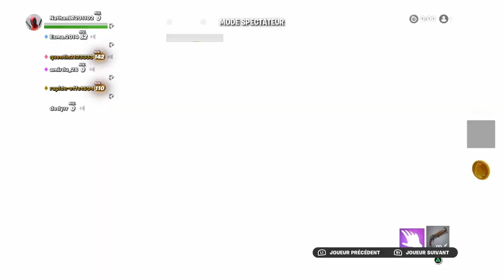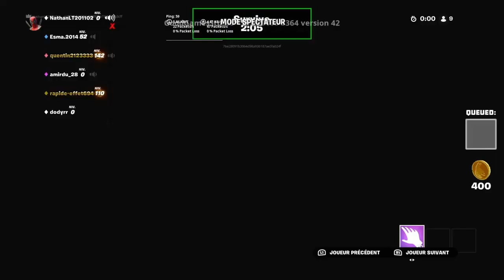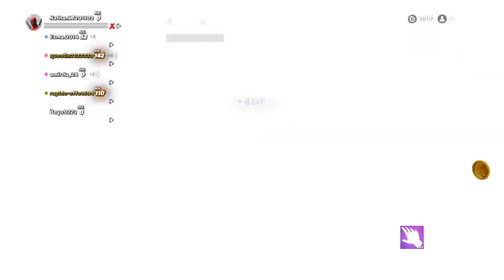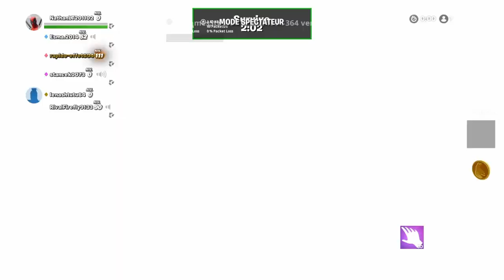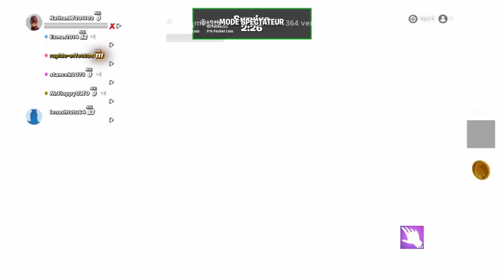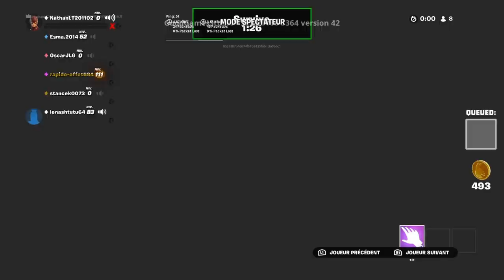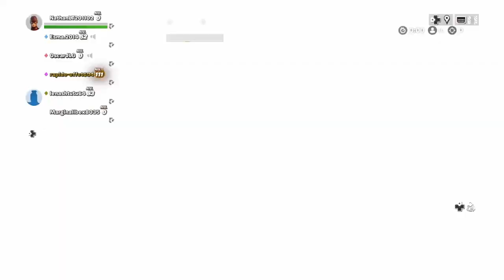Le retour du MURDER sur fortnite !